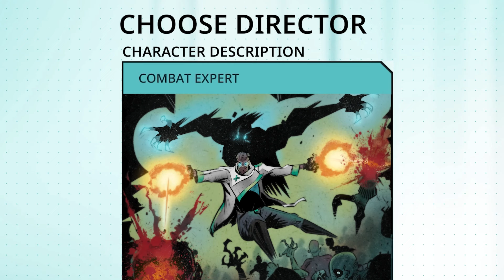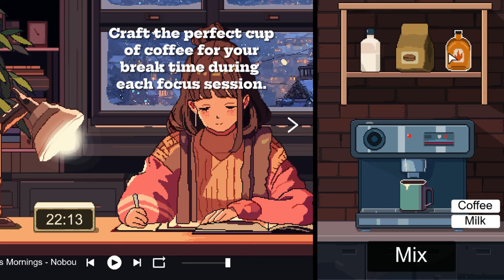10 NEW Indie Game Releases THIS WEEK That Will Have Your Wallet Crying!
Attention all gamers! We've curated a list of this week’s hottest indie game releases that you simply can't miss. From heart-pounding action to thought-provoking narratives, these indie games have it all. Whether you're a casual player or a hardcore gamer, be prepared to dive into a world of immersive gameplay and unforgettable experiences. Get your gaming gear ready and join us now!

A very special thank you to Kungfu Takeaway for sponsoring this video! Be sure to check out Secret Agent: Cold War Espionage on Playstation now!

Timestamps:
0:00 - Intro
0:37 - Secret Agent: Cold War Espionage (Sponsor)
2:00 - Echoes of the Plum Grove
2:36 - Denizen
3:01 - Spanky!
3:30 - Let Bions Be Bygones
4:04 - The Foretold: Westmark Legacy
4:25 - Foundry
4:49 - Abiotic Factor
5:08 - INDIKA
5:35 - Undead Inc.
5:52 - Chill Pulse

NEW CHANNEL! PRESERVE THE PAST - I Dream of Retro Games -  @IDreamOfRetro